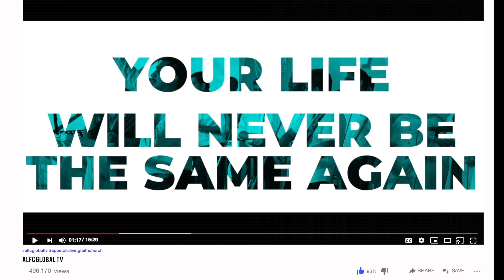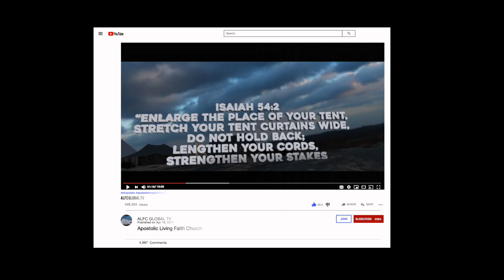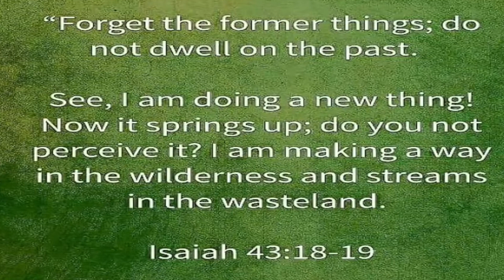എവിടെ ഒതുക്കും എന്നുപറഞ്ഞോ… അവിടെ തന്നെ ഉയർത്തും | Pr. M J Samuel | ALFC Global TV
എവിടെ ഒതുക്കും എന്നുപറഞ്ഞോ…
അവിടെ തന്നെ ഉയർത്തും
Pr. M J Samuel